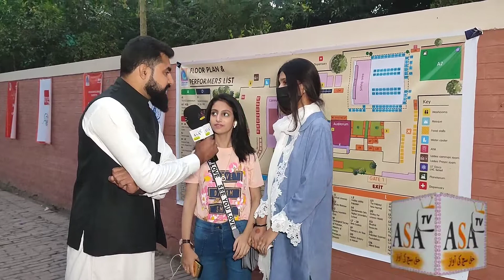Lahore Science Mela in Model Town 2022 | ASA TV